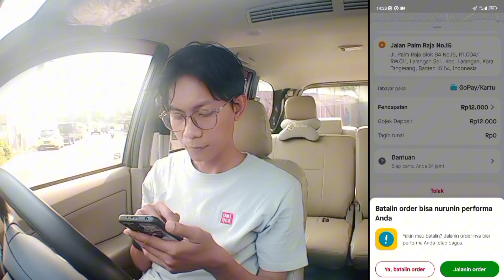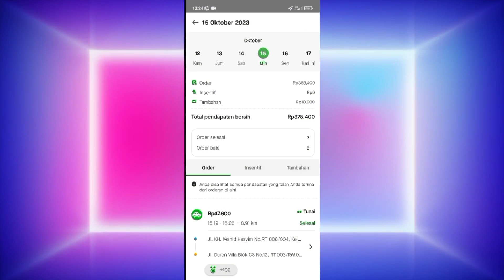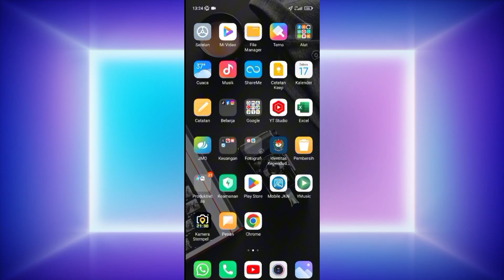VLOG ONBID GOCAR MATIKAN FITUR GOMAT BIKIN MELARAT‼️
Assalamualaikum.wr.wb
Hallo SAHABAT TAKOL SENUSANTARA
semoga kalian sehat selalu aamiin...
Disini kita onbid lagi brre dengan aplikasi GOCAR
Lubtau sendiri kan bree di gocar ada fitur GOMAT parah bener bre argonya, terpaksa dah gua non aktifin fiturnya.
dan pada saat gua off fitur GOMAT Argonya gak ada yang under twenty bree.
Oke pokonya tonton videonya sampe selesai bree...
jangan lupa lu subreek

Tonton juga yg ini bree...